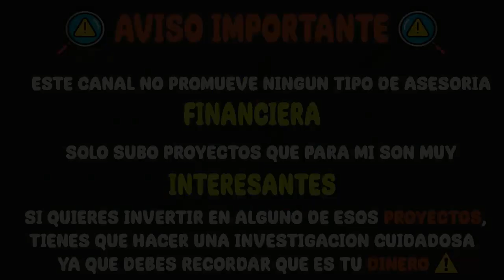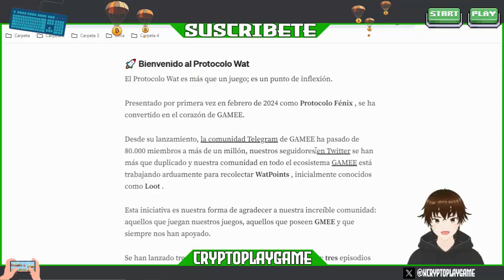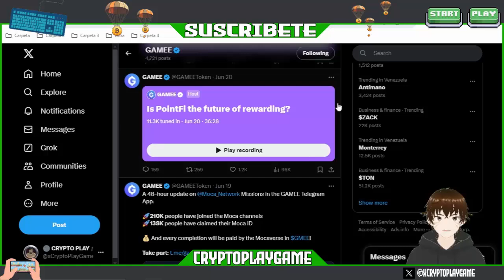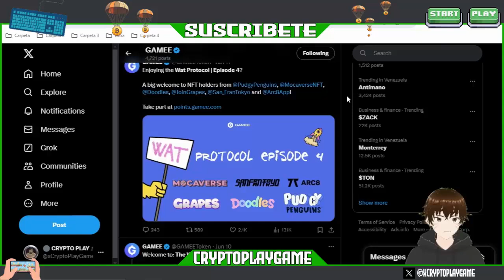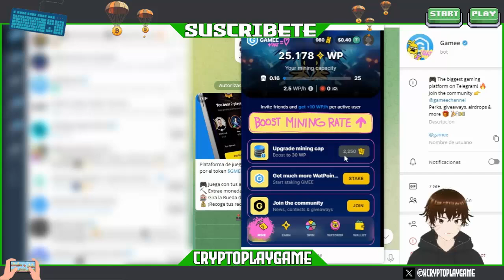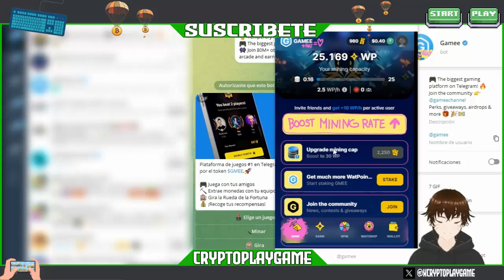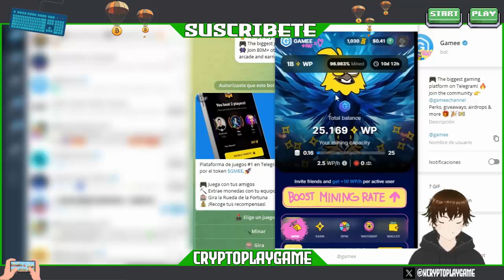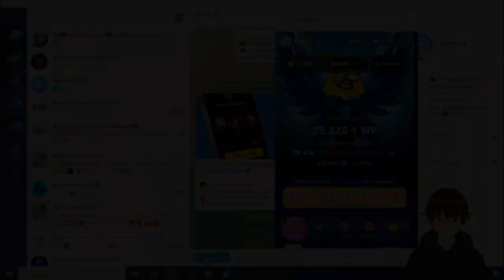🐦AIRDROP GAMEE🦅 NUEVO BOT DE TELEGRAM PARA GANAR USDT GRATIS 🤑 OBTEN $WATPOINTS 🔥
Bienvenidos a mi Canal "ṤʋṣċƦȋɓɜŧɜ"  Amigos aqui les traigo un Nuevo BOT DE TELEGRAM en el cual se puede Ganar $USDT y al mismo tiempo el Token del Airdrop 🤑 Tokens $WAT

⚠️ ¡Advertencia! ⚠️

                                      (0 0)
                         --oOO- (_) ---oOO--
                                  ooO Ooo
sεяα dεnunciαdα.